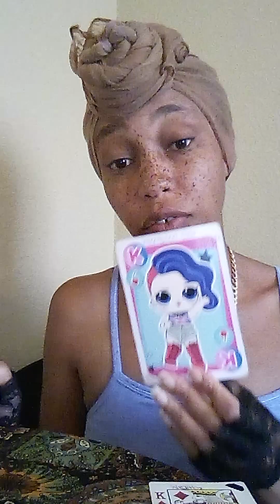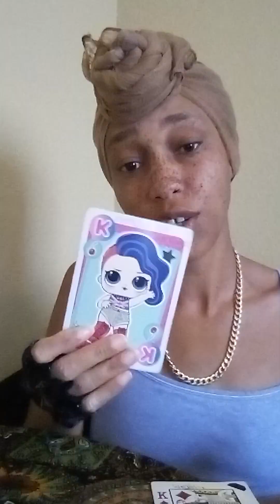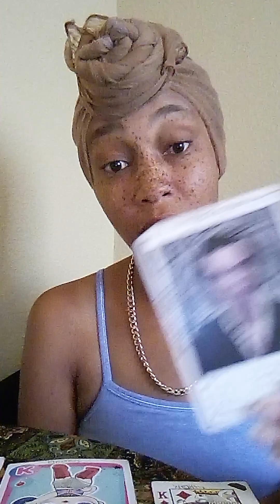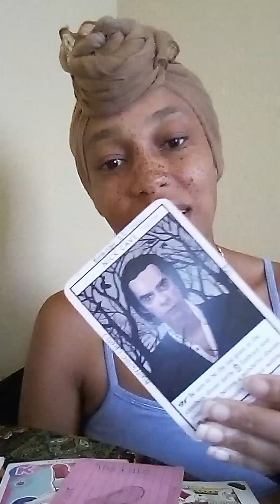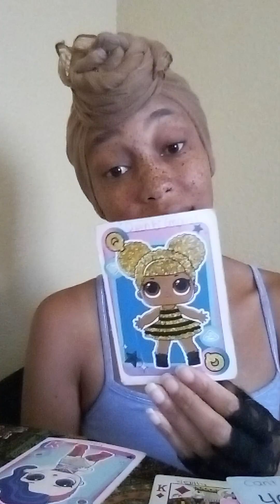Capricorn ♑ They tryna play it 😎 but inside THEY LOST IT 🤪 Plannin spells 🪄 for the full moon 🌕 5/5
TheeEmpressLives 💫